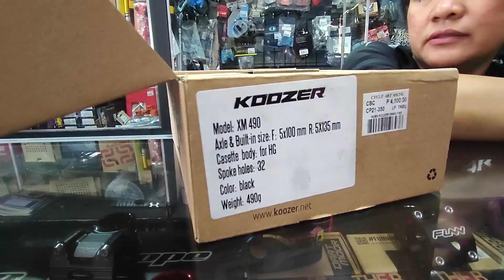Swertehan nalang sa LATAGAN! | Murang Bike at Murang Bike parts! | Latagan June 30,2024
June 30,2024 Update sa latagan sobra weird ng mga na spottan natin kung ano ano nalang tinitinda pero halos Bike Related naman Lahat! G watch natin kung anu mga nakita natin nung napadaan tayo!